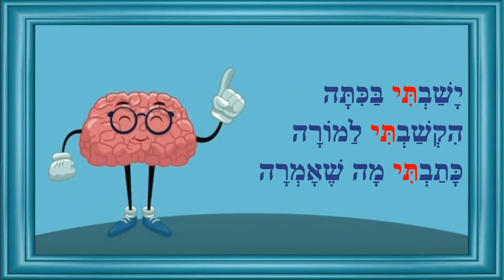הסיומת תי - סיפור למידה לילדים